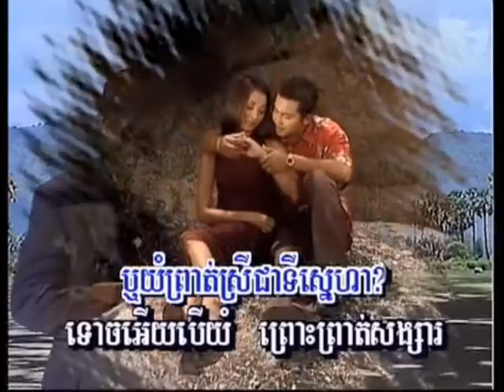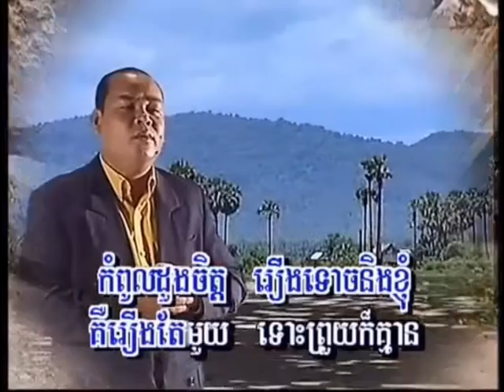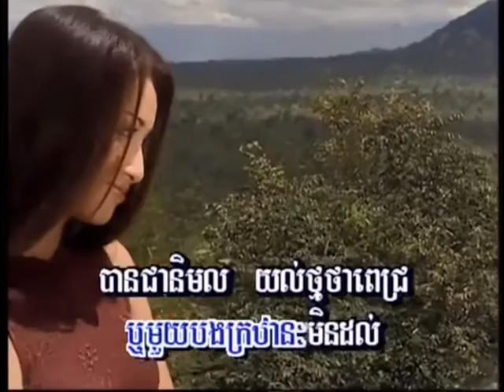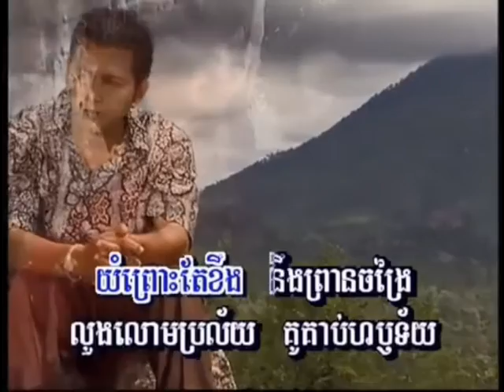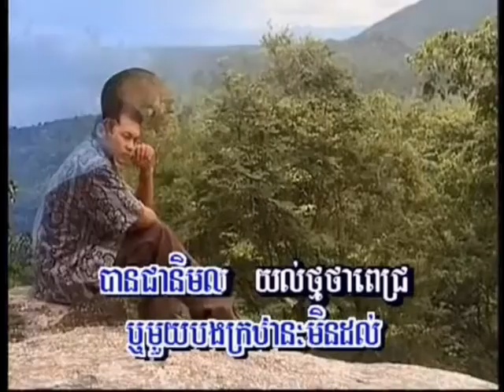Phnom Penh dvd vol 11-2 Karaoke Song